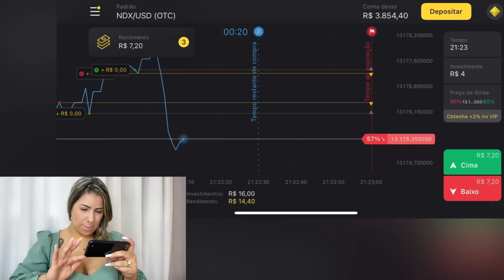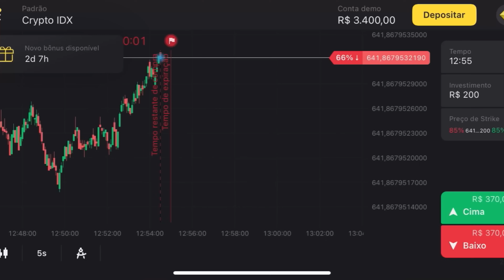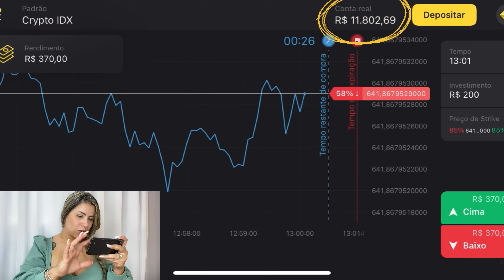TROLAGEM / MASTIGUEI ALHO 🧄 🤣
Clique no link oficial do Binomo Brasil para baixar o app de negociação Binomo e receber R$ 4.000,00 em sua conta demo -

Use o código promocional GOXC58 para duplicar 100% o primeiro depósito.